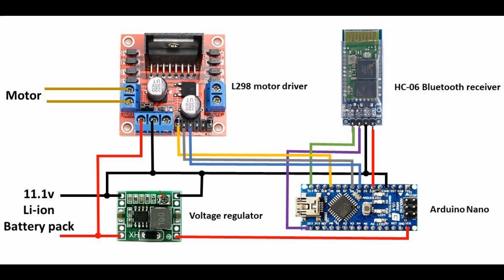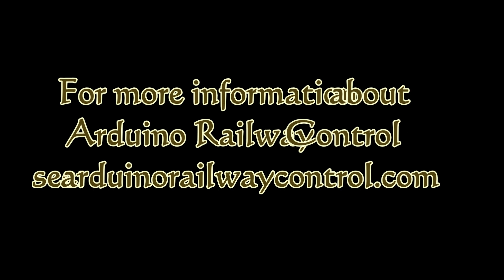Peckforton Light Railway - Bluetooth control with Arduino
The results of my first exploration into the potential of the Bluetooth control of my garden railway using Arduino components. Only a slight modification of the code was necessary to match the power settings to the slower speed I require for shunting operations. Total outlay under £20.00. I will be continuing my experiments.